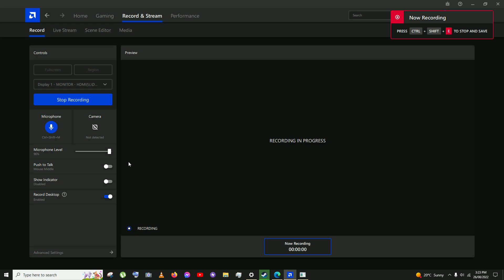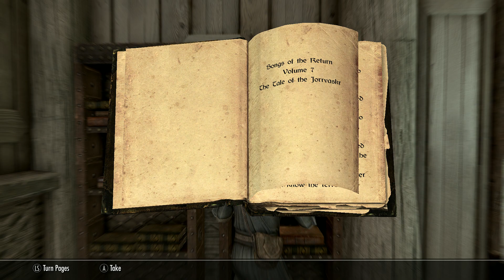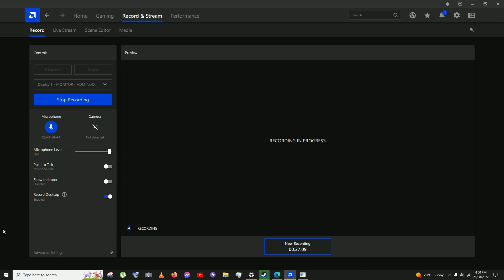skyrim geting the hang oif it